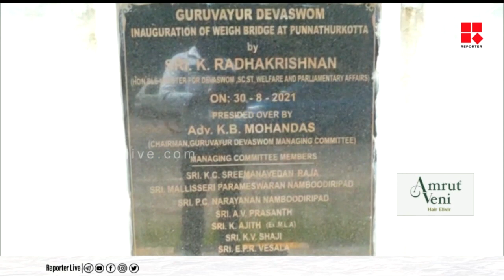വീണ്ടും പണി മുടക്കി;ഗുരുവായൂര്‍ ആനത്താവളത്തിലെ വെയ്ന്‍ ബ്രിഡ്ജ് പ്രവര്‍ത്തനരഹിതമായി